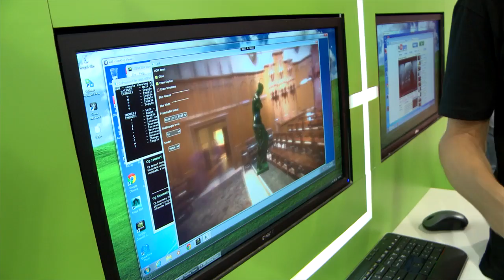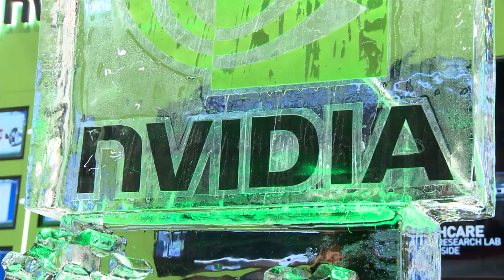NVIDIA GRID Wins Best of VMworld 2013 Judges Choice Award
NVIDIA GRID team wraps up VMworld 2013.  The highlight of the show is that NVIDIA GRID technology won the Best of VMworld 2013 Judges Choice award.  For more information about graphics accelerated virtual desktops and applications